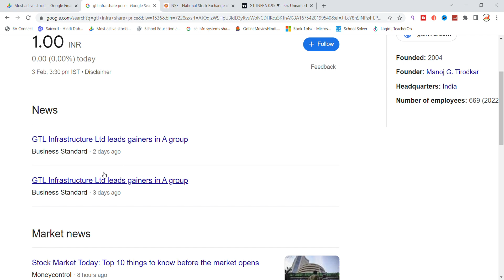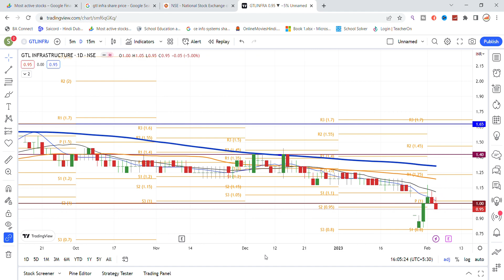GTL Infra Share Latest News | GTL Infra Share Analysis | Share Market News